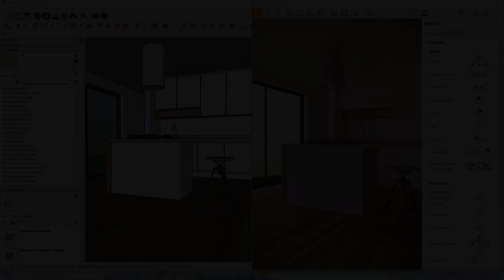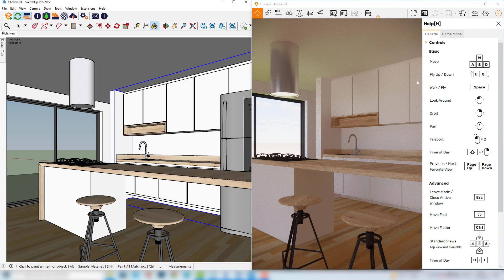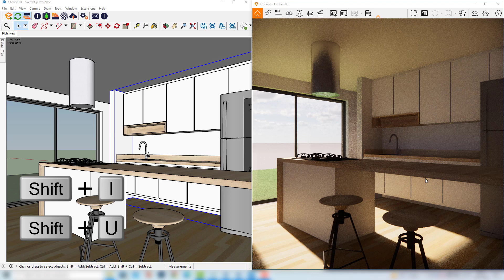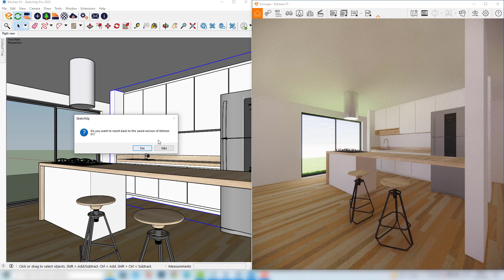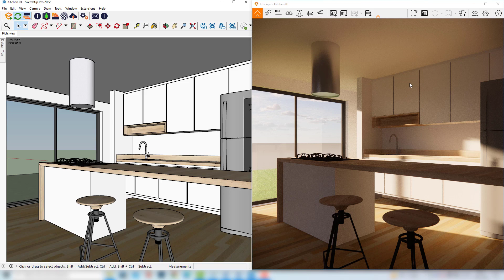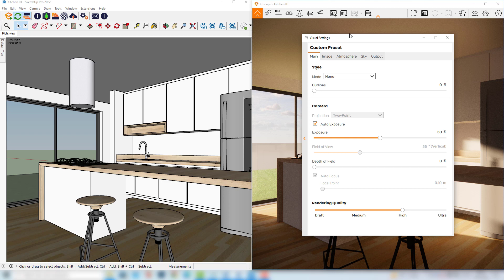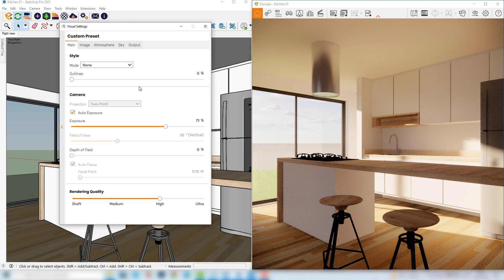ENSCAPE 3.4 FOR SKETCHUP TUTORIAL: Setting Natural Light - 02/04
In this video I talk about how to set up the sun configuration using Enscape. We can use the tradicional Sketchup system, or we can also use hotkeys to define how the sun will be cast our interior scene.